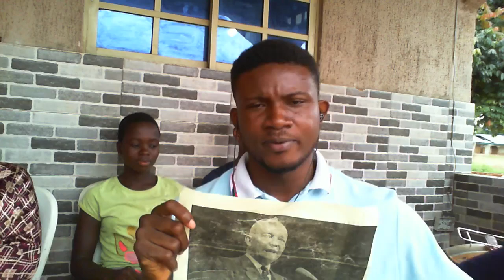The Power of Self Control: Eisenhower's Secret to Winning at Life. Mental Training by G 9k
The Power of Self-Control: Eisenhower's Secret to Winning at Life Mental Training presented by G-9k. mentaltraining dailywisdom Wednesday 3rd July 2024